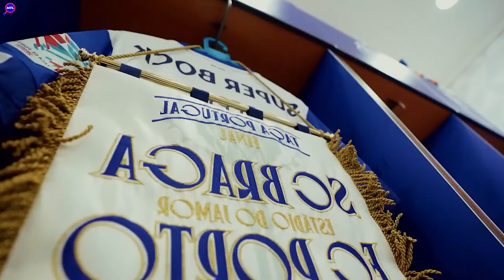KANE NO BAYERN SERÁ PROBLEMA PARA O FC PORTO?! Análise de TODO O PROCESSO na TRANSFERÊNCIA DE TAREMI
Com a Transferência milionária do Inglês Harry Kane para o Gigante alemão Bayern Munich, o Fc Porto vê ameaçado a sua maior referência ofensiva pelo antigo clube do avançado britânico, o Tottenham Hotspur.
Será a melhor opção para o Fc Porto vender o avançado Iraniano, ou deverá tentar manter Mehdi Taremi?!
Vê aqui a compilação de todo o processo de Mehdi Taremi e a sua possível saída!
Tudo isto e muito mais, só aqui no MTL.